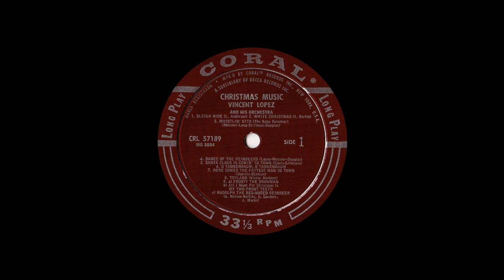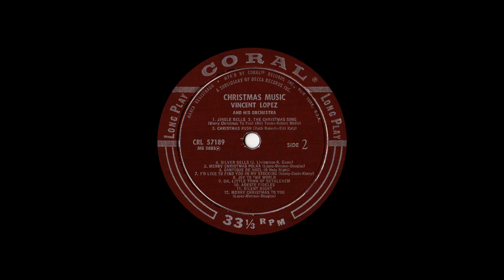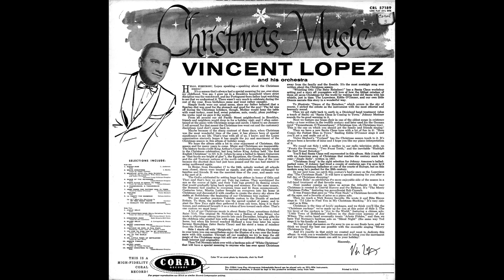Vincent Lopez and His Orchestra "Christmas Music" 1957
Coral CRL 57189 mono lp. Vincent Lopez and His Orchestra- "Christmas Music". 1957
  0:00 Sleigh Ride
  1:57 White Christmas
  4:09 Whistlin' Otto (The Baby Reindeer)
  6:32 Dance Of The Reindeers
  8:29 Santa Claus Is Comin' To Town
10:34 O Tannenbaum, O Tannenbaum
11:34 Here Comes The Fattest Man In Town
13:42 Toyland
15:13 Medley: a) Frosty The Snowman b) All I Want For Christmas Is My Two Front Teeth c) Rudolph The Red-Nosed Reindeer
17:20 Jingle Bells
19:22 The Christmas Song ( Merry Christmas To You)
21:15 Christmas Rush
22:48 Silver Bells
24:56 Merry Christmas Polka
26:39 Cantique De Noel (O Holy Night)
29:12 I'd Like To Find You In My Stocking
31:05 Joy To The World
31:53 Oh, Little Town Of Bethlehem
33:06 Adeste Fideles
34:22 Silent Night
36:13 Merry Christmas To You